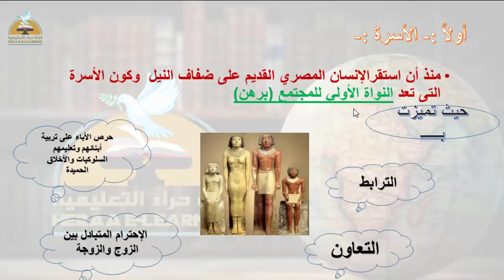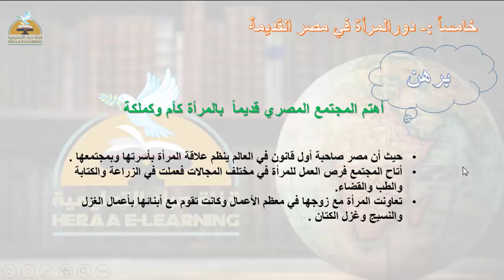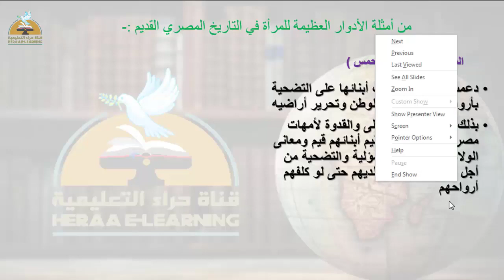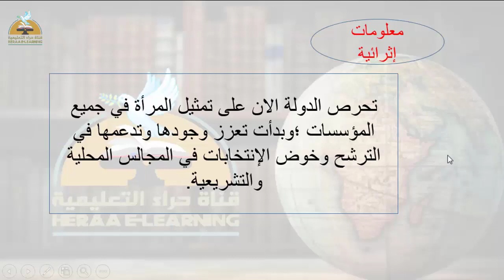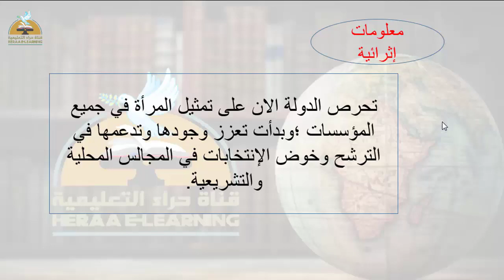الحياة الاجتماعية - دراسات اجتماعية - رابعة ابتدائى#قناة_حراء_التعليمية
الحياة الاجتماعية - دراسات اجتماعية